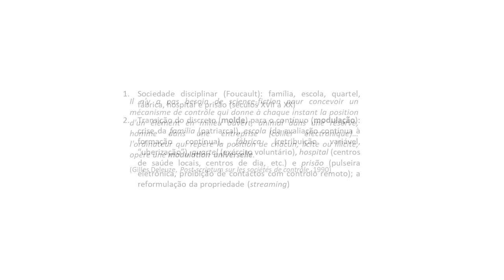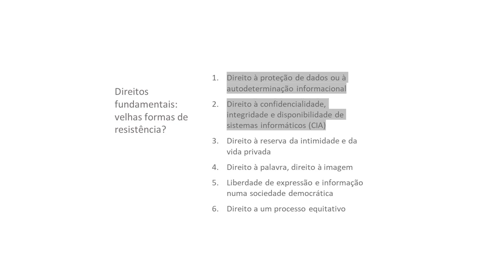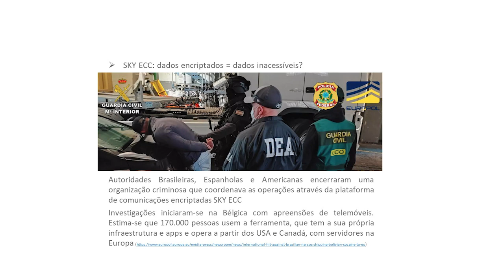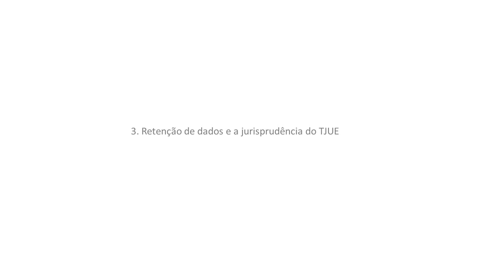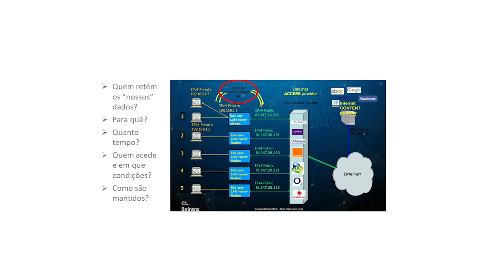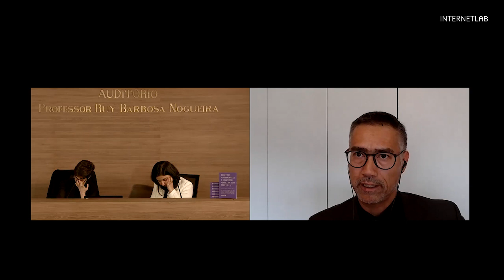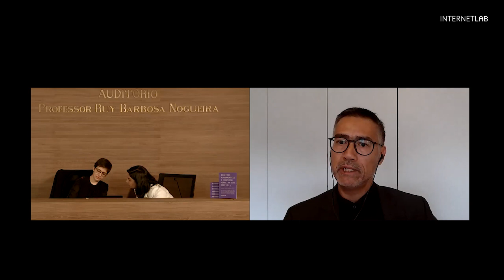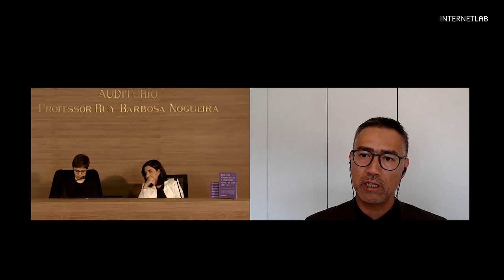Keynote Speaker - Alexandre Au-Yong Oliveira | VI Congresso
Keynote Speaker - Alexandre Au-Yong Oliveira | VI Congresso Internacional Direitos Fundamentais e Processo Penal na Era Digital

Alexandre Au-Yong Oliveira - Juiz e docente @ Centro de Estudos Judiciários de Portugal

Mediação: Heloisa Massaro